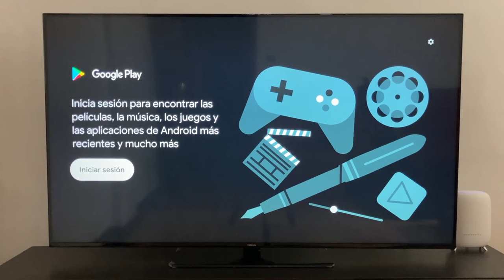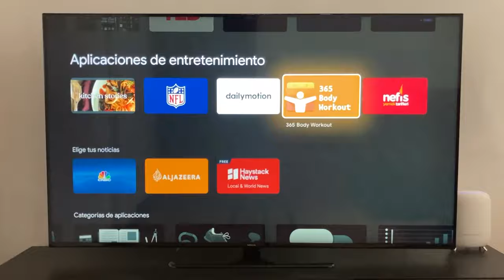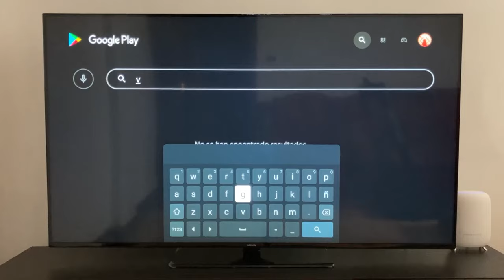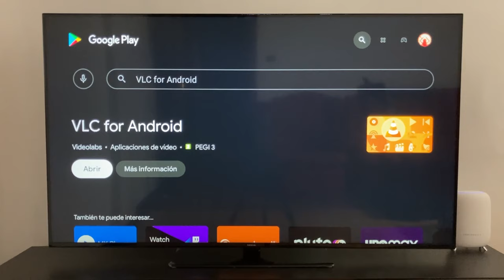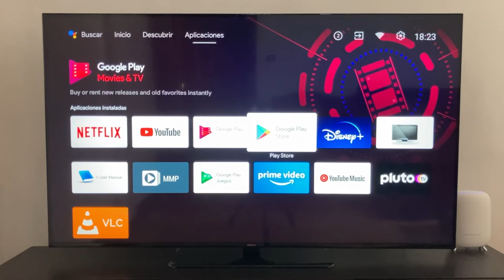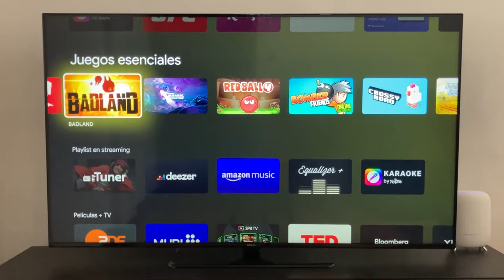Como Instalar Aplicaciones en una Television con Android TV - Sony, Nokia, TCL, Philips, Xiaomi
en este video os muestro como instalar aplicaciones en una television con smart tv android